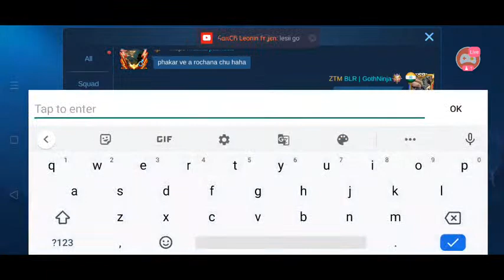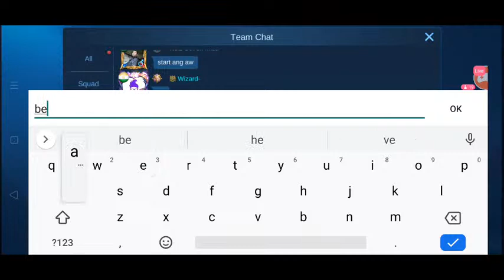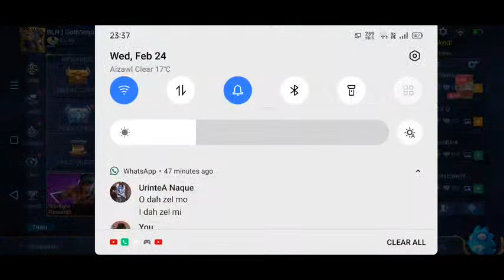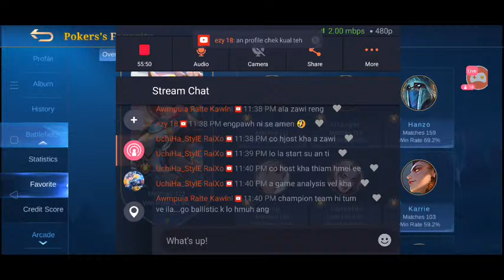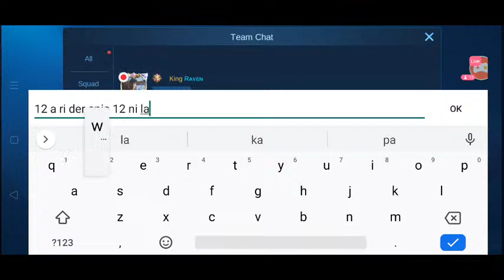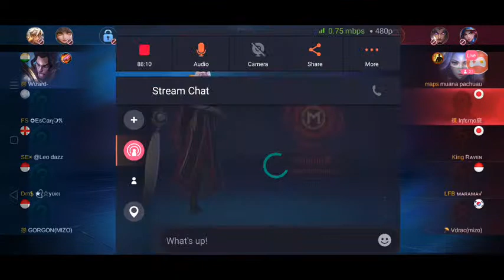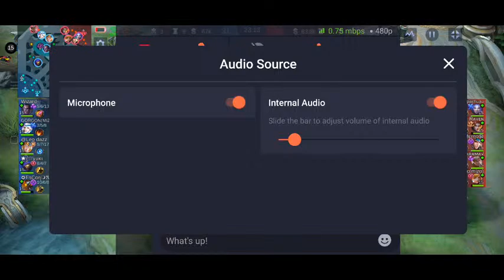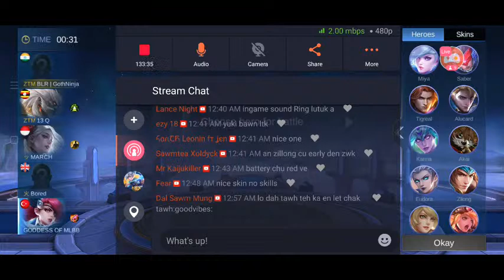champhai college tourney Grand finale